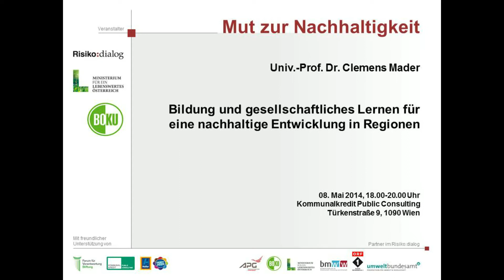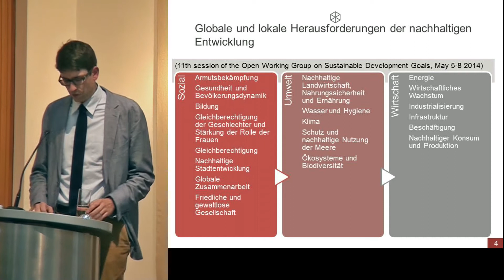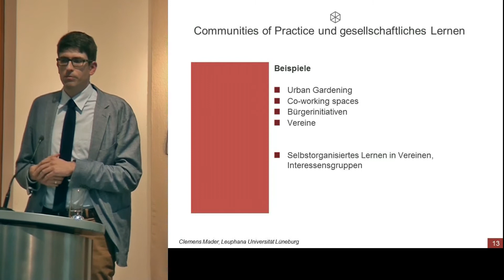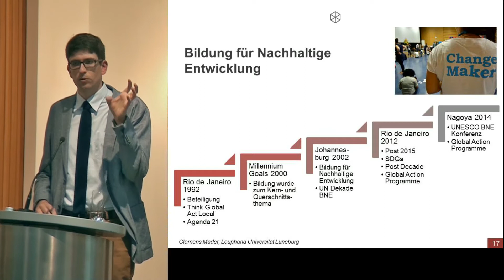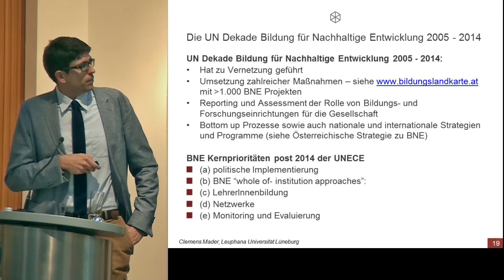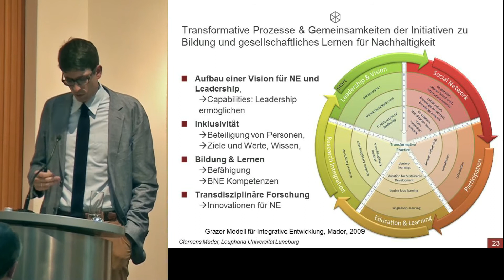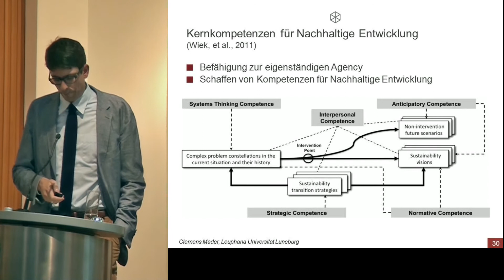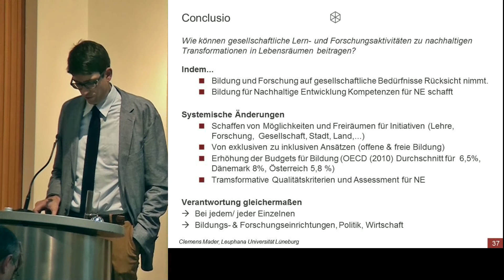Mut zur Nachhaltigkeit: Bildung und gesellschaftliches Lernen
Vortrag von Clemens Mader: Bildung und gesellschaftliches Lernen für eine nachhaltige Entwicklung in Regionen
 Städtische und ländliche Regionen sind durch unterschiedliche Einflüsse (Klima, Mobilität, Wirtschaft, Umwelt, Demographie,...) im Wandel. Dieser wird von Außen und von den dort lebenden Menschen geprägt. Ziele und Werte, die Möglichkeiten zu deren Umsetzung sowie die Eigenverantwortung der Menschen, die Entwicklung selbst in die Hand zu nehmen, sind wesentliche Kriterien für regionale Entwicklungen.